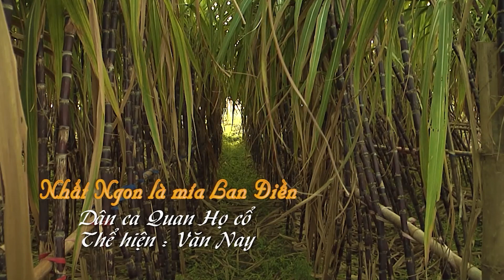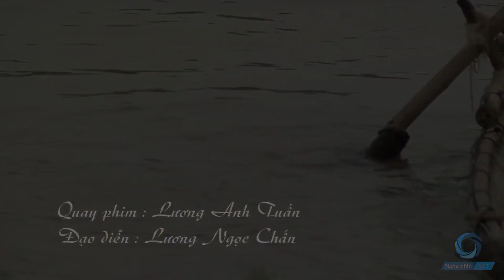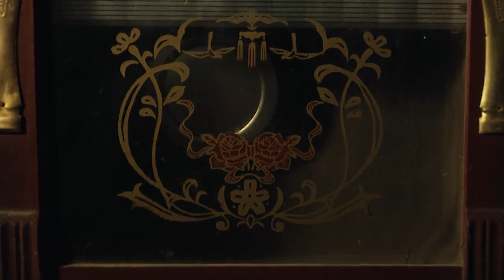Nghe Ngay Liên Khúc Quan Họ Này - LK Dân Ca Quan Họ Bắc Ninh Quá Hay